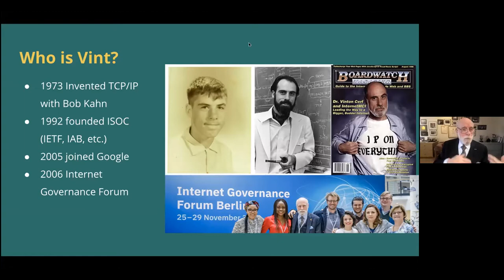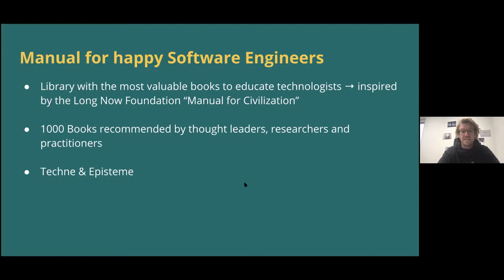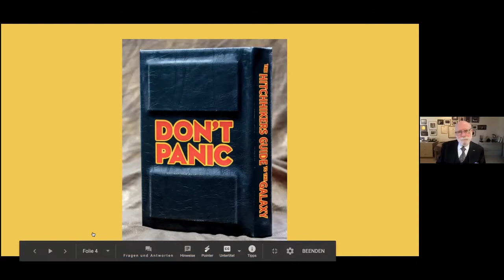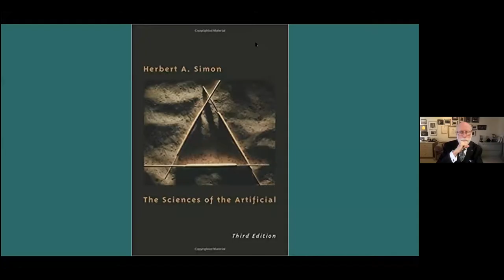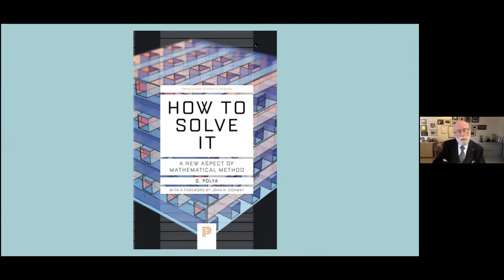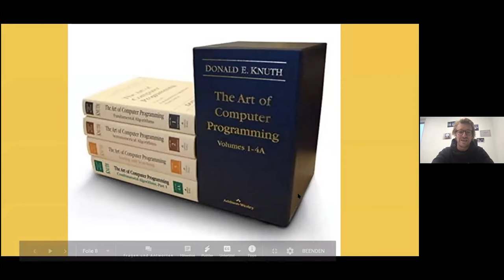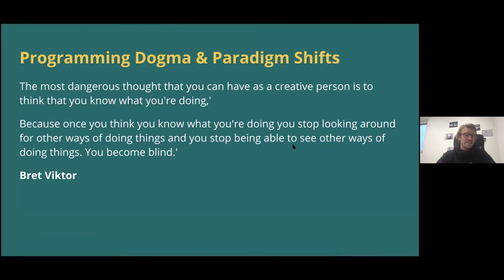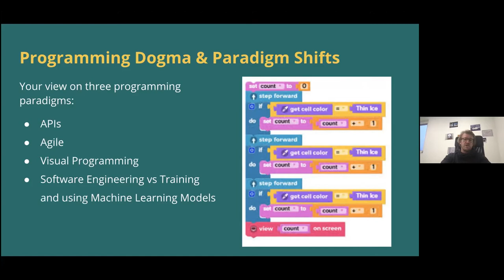42 Wolfsburg - Digital fireside chat with Vint Cerf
Watch our digital fireside chat with "Father of the Internet", inventor of the TCP/IP protocol and Chief Internet Evangelist at Google, Vint Cerf!